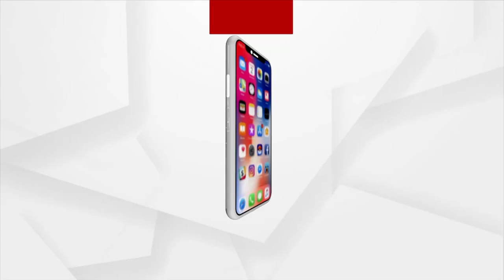ସ୍କୁଲକୁ ଯାଉଛୁ କହି ନଦୀରେ ଗାଧୋଇବା ବେଳେ ଭାସିଗଲେ ୫ ସାଙ୍ଗ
ଗଣେଶ ପୂଜାରେ ଅଘଟଣ । ସ୍କୁଲକୁ ଯାଉଛୁ ବୋଲି କହି ନଈରେ ଗାଧୋଇବା ବେଳେ ଭାସିଗଲେ ୫ ସାଙ୍ଗ । ୩ ଜଣ ଉଦ୍ଧାର ହୋଇଥିବା ବେଳେ ୨ ଜଣ ଏବେ ନିଖୋଜ ଅଛନ୍ତି । କଟକ ପ୍ରତାପନଗରୀ ସ୍ଥିତ କୁଆଖାଇ ନଈରେ ଘଟିଛି ଏହି ଘଟଣା ।